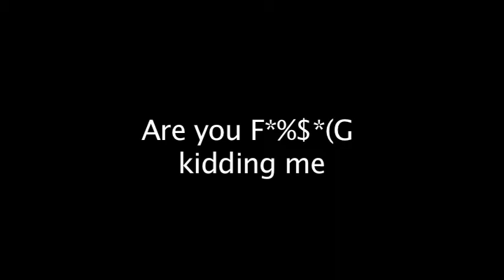Are You F^%$*(G Kidding Me? THE BLOOPERS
The bloopers to my short film